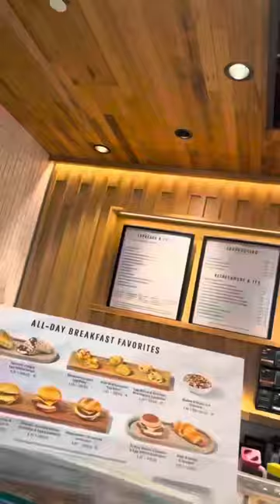Day in the life🛍️